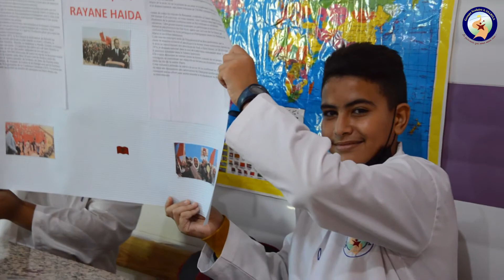دائما في إطار احتفالاتنا بذكرى المسيرة الخضراء الغالية. 🇲🇦🇲🇦🇲🇦